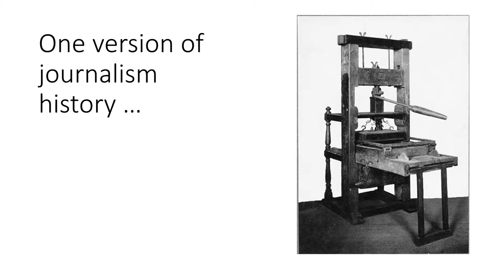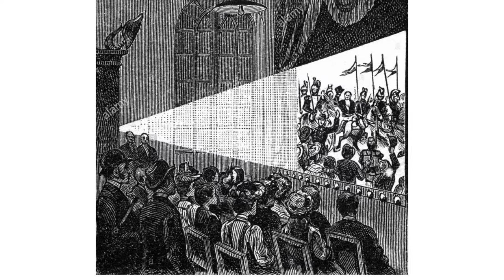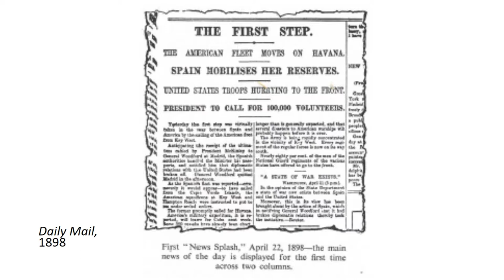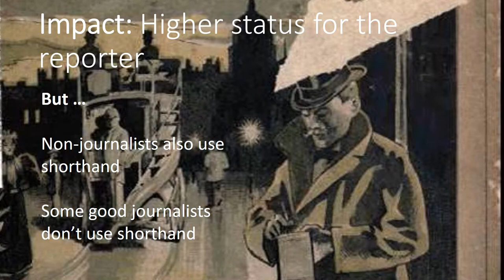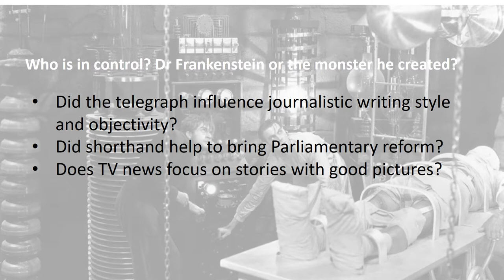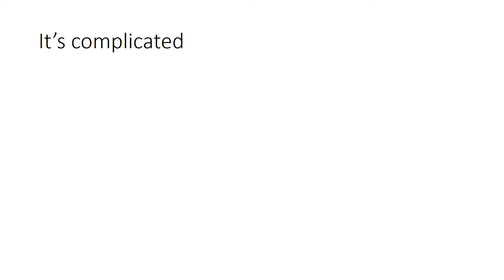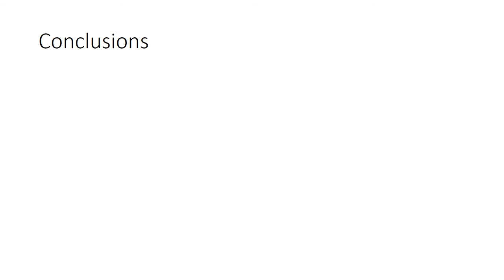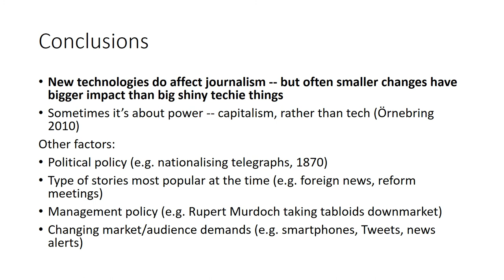1825: John Harland's shorthand revolutionises reporting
JN1502 Making of the Media
University of Central Lancashire